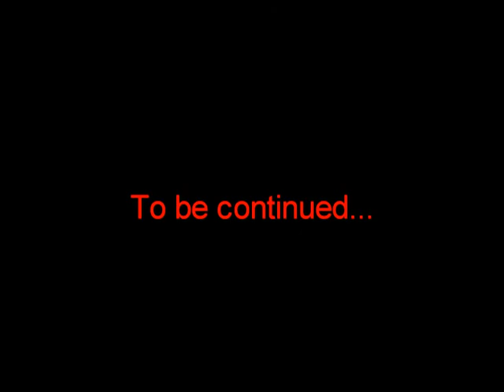G vs T chapter 7 abandon ship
As the gang takes a ride on a ship general romal and grey army prepares to board the boat to get the ultimate cheat code.

Ep 7,9,10,11,and squad gama was made a few months ago